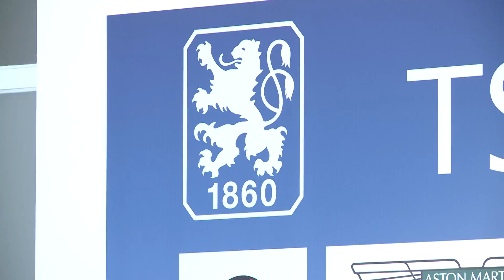1860 München: Ismaik fordert neuen Sportdirektor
1860 München Investor Hasan Ismaik kam für ein Treffen mit der Geschäftsleitung nach München.